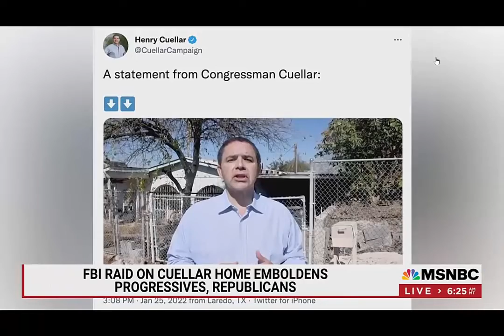Help Defeat Rep. Cuellar an anti-choice/pro-fence Democrat in Texas